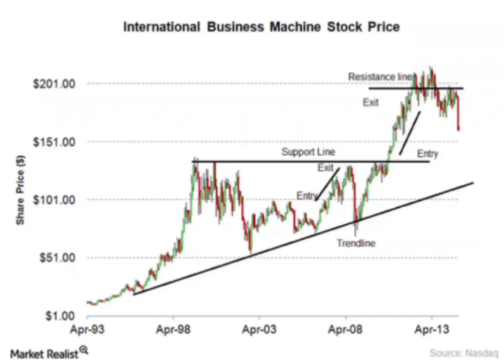Miyoshi Bullish Chart Trendline Support and Resistance